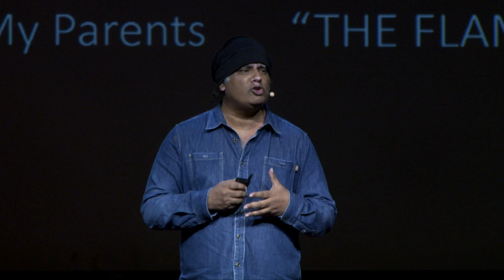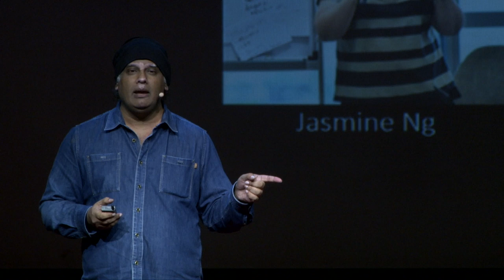Finding Myself through Film | K Rajagopal | TEDxYouth@Singapore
K Rajagopal, a filmmaker and storyteller, seeks to bring the lesser heard stories of people and groups in the Singaporean society to the forefront. In the process of doing so, Rajagopal has also found himself, his identity and footing in the society. Finding Myself through Film This talk was given at a TEDx event using the TED conference format but independently organized by a local community.